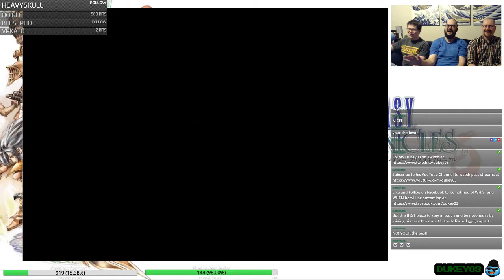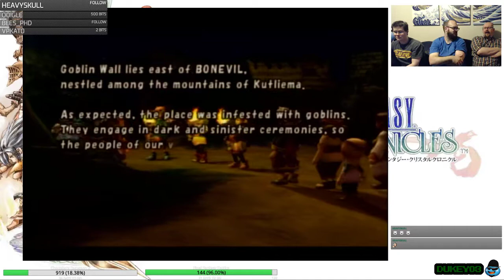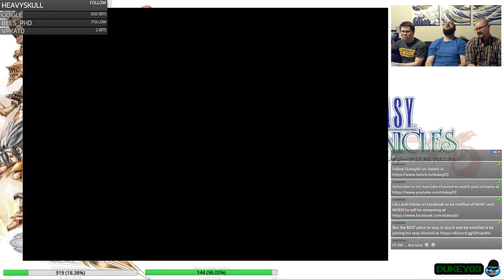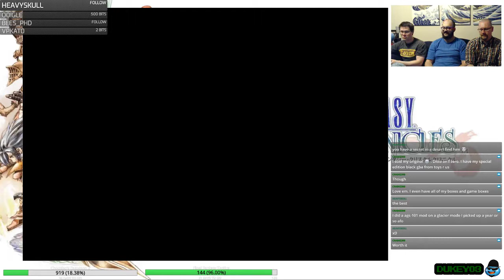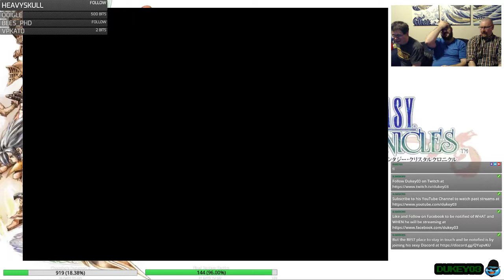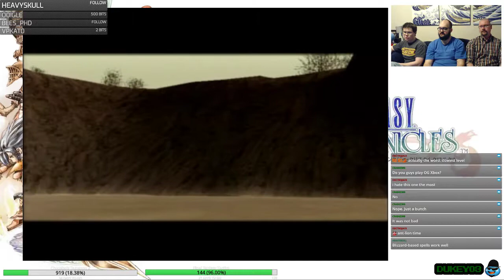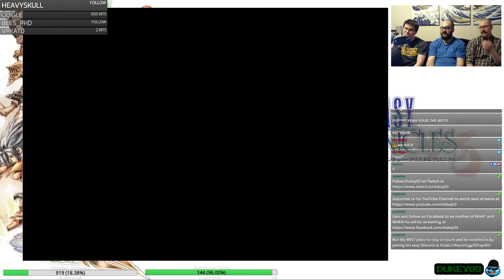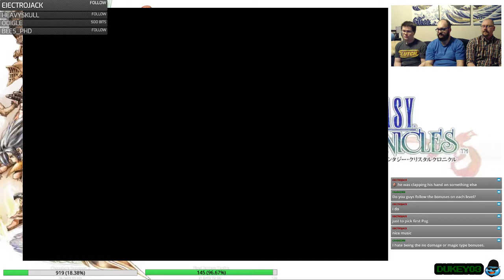FUN WITH FRANDZ: FF Crystal Chronicles (Part 5 - Cure Ring to Desert)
We started off Part 5 heeding Fates' advice and going to the swamp.  It was a long stage,but it was worth it because we came out of there with a Cure Ring!  Then we eventually made out way to the infamous Desert where the Black Knight went missing.

If you Enjoy these videos, why not join us LIVE on Twitch @